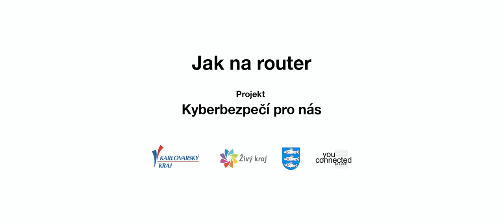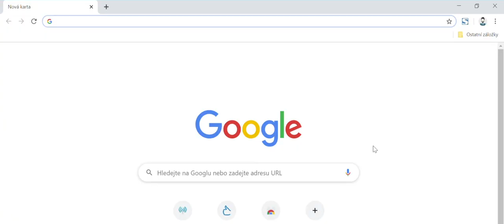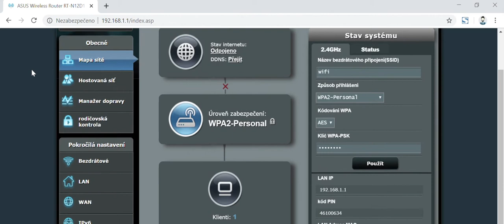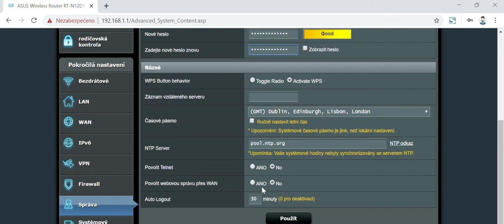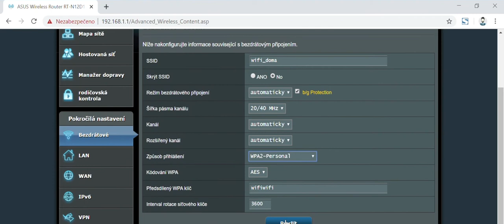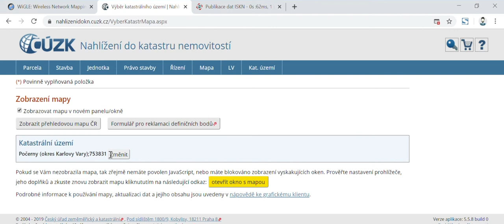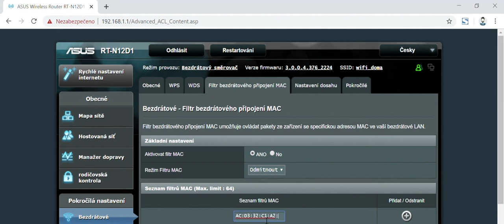Internetem Bezpečně | Jak na router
Krátké video vysvětlí funkci routeru, jeho zapojení a nejčastější chyby při jeho provozování běžným uživatelem z hlediska kybernetické bezpečnosti. Vysvětlí základní pojmy z nastavení jednotlivých funkcí routeru a návod jak router nastavit správně tak, aby se zabránilo nevítaným kybernetickým hostům.